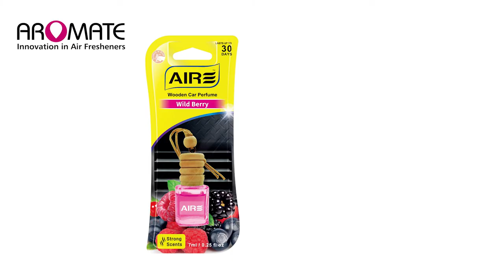Unboxing - Wooden Car Perfume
Enjoy your journey with an  elegant decoration craft design of car perfume. Hang in car or anywhere for a long lasting pleasant scent.

[Fragrance]
Lemon Mint | Royal Oud | Wild Berry | New Car | Vanilla Sky | Lavender
7ml / 0.25 fl oz